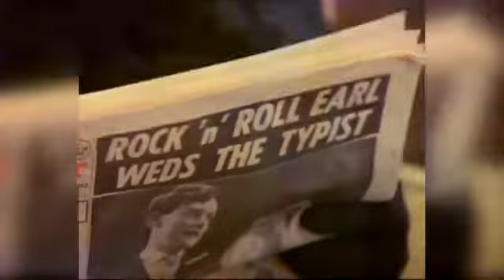Queen - I Want To Break Free (Dj Roy Retro Remix)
Comparte Para Llegar A Más Personas
Y Seguir Subiendo Más Contenido

DJ CROW 🎧